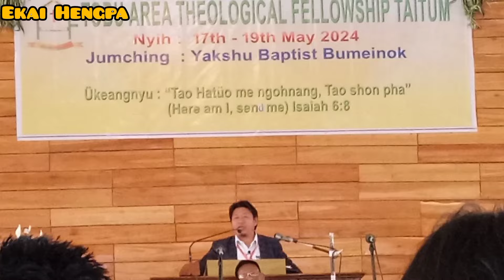Speaker: Rev H Moba Pastor KBCM. Topic:Jamshe kahwang pongtowpu-Phongshenpu lam me.